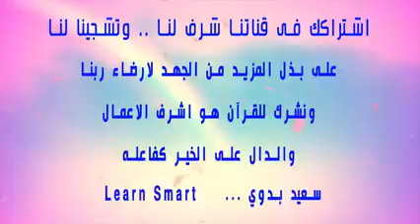Imran jani naguman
Peshawar naguman